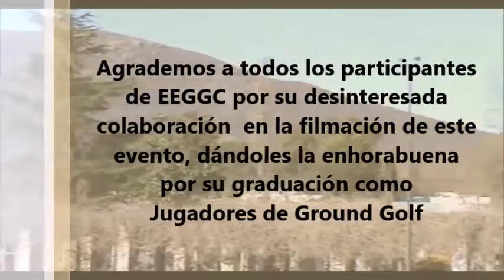La Manguilla 28-03-2015 Ground Golf El Escorial